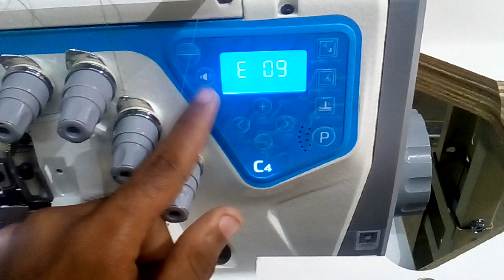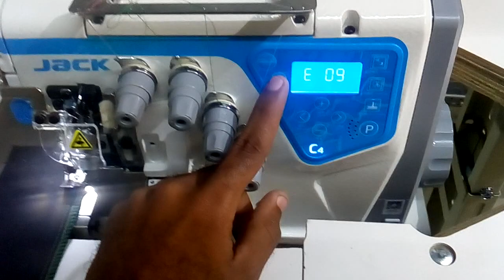Overlock C4 solución a E9